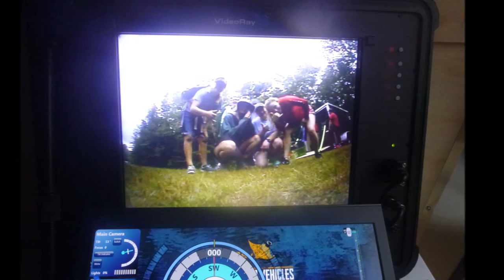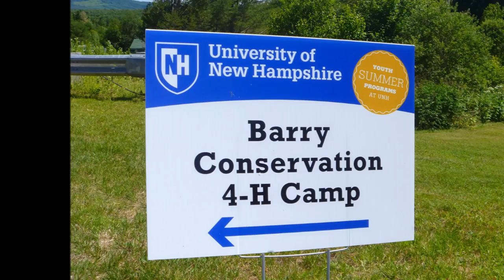Barry Conservation 4-H Camp -- Junior Conservation Officer Camp 2018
Life at BCC duirng JCO week 2018